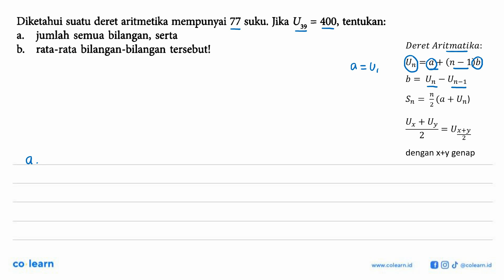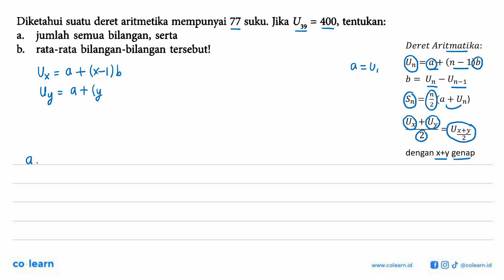Diketahui suatu deret aritmetika mempunyai 77 suku. Jika U39=400 , tentukan:a. jumlah semua bila...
Diketahui suatu deret aritmetika mempunyai 77 suku. Jika  U39=400 , tentukan:a. jumlah semua bilangan, sertab. rata-rata bilangan-bilangan tersebut!

Topik atau Materi: Deret Aritmetika - Barisan - ALJABAR - Matematika Kelas 11 SMA - K-13 Revisi

Sumber Soal: Matematika Wajib Kelas 10, K-13 Revisi, YA , Bumi Aksara

00:00 : Bedah Soal
01:00 : Konsep, rumus dan pengertian Deret Aritmetika
01:18 : Langkah penyelesaian soal
02:22 : Jawaban akhir
02:52 : Penutup